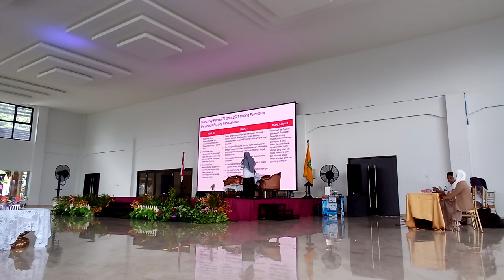Rapat Kerja Daerah Percepatan Penurunan Stunting Kabupaten Kapuas 2024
INFORMASI KAPUAS - Kegiatan ini dilaksanakan pada hari Rabu, 6 Maret 2024 di Aula Rumah Jabatan Bupati Kapuas. Kegiatan ini merupakan kerjasama Dinas Pemberdayaan Desa Kabupaten Kapuas dan Dinas Pemberdayaan Perempuan, Perlindungan Anak, Pengendalian Penduduk dan Keluarga Berencana Kabupaten Kapuas.